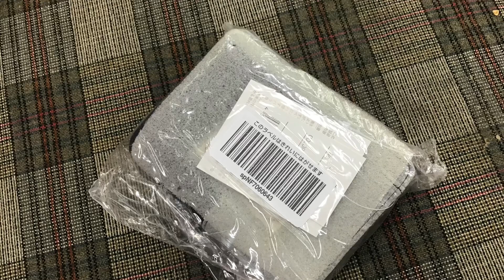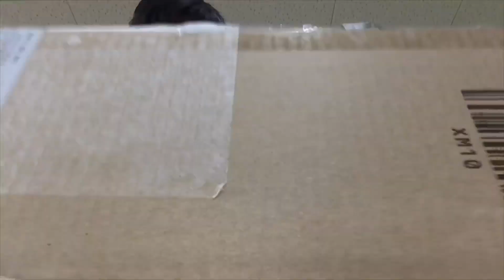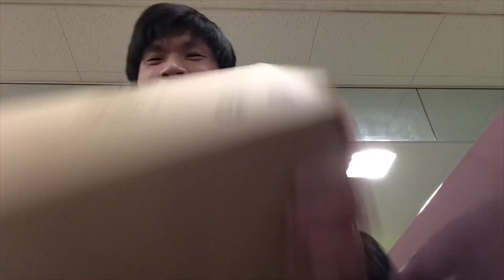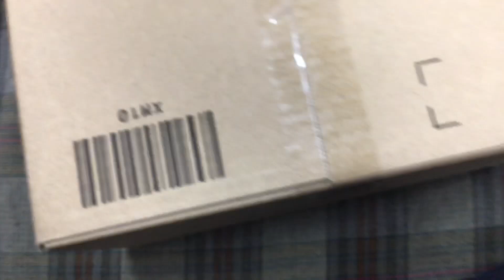新しい財布がきた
新しい財布
[プロペラヘッズ] スウェット配色二つ折りウォレット 11-1467 ライトグレイ/ネイビー
Amazon.co.jpによる
詳細はこちら

コメントよろしくお願います。

制作/Production
撮影、編集、ライブ配信、その他プロデュース
うお
Shooting, editing, live distribution, etc. produced by
Uo
撮影機材
Doogee X50
iPad 6 32G
ワイヤレスイヤホンD-20
その他
撮影アプリ
iMovie
Filmic Pro
Muse Marge